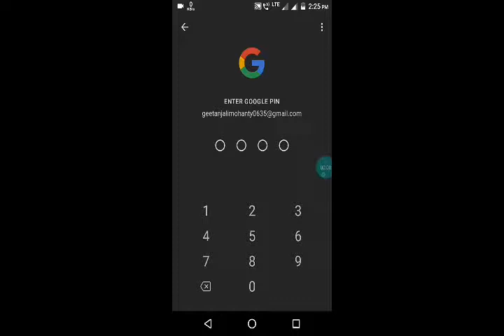Google pay 10 scorch card ||G pay 10 scorch card.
Google pay scorch card

g pay

g pay

Google pay

Google pay

scorch card or win

scared card win in Google  pay